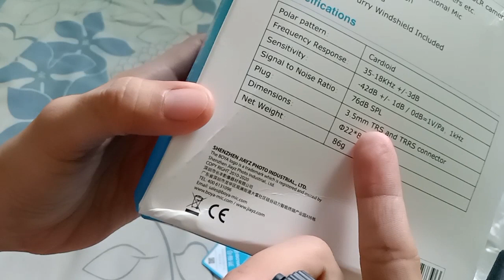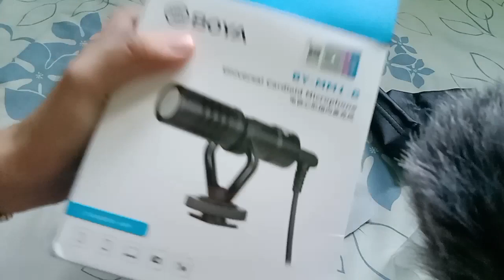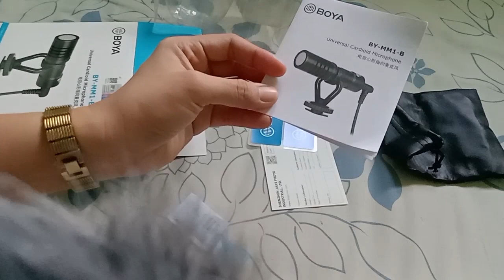Here, yes! I bought BOYA Shotgun Microphone| Take a look if you're planning to buy| NO EDIT SOUNDS🇵🇭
Ting: Hi guys! Please help me to grow my channel. Thanks a lot! God bless us all 🙏🥰